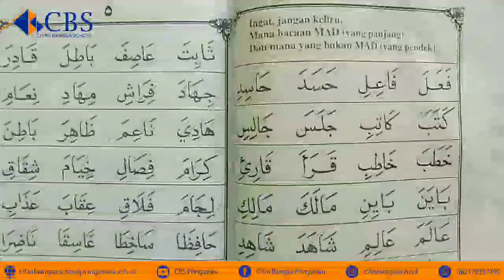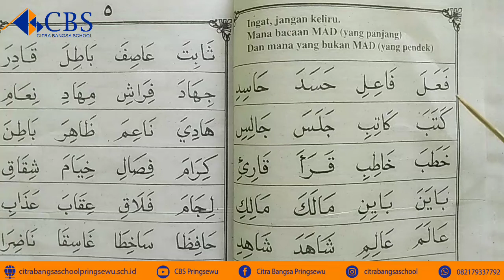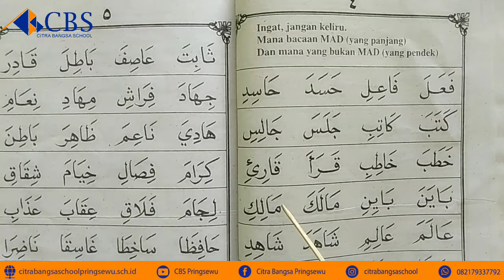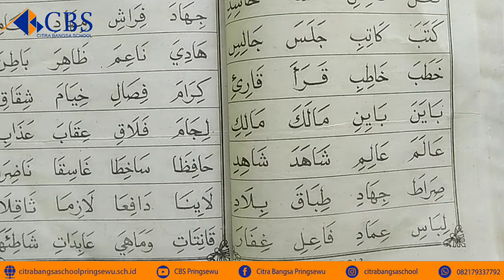Belajar dari Rumah | Bimbingan belajar Qur'an | Membaca Iqro' 3 Halaman 4